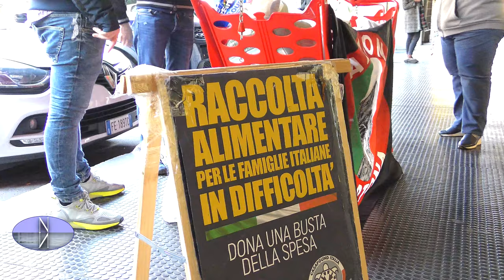IL BENE NON GUARDA IN FACCIA A NESSUNO. AZIONE TORTONA TORNA CON LA RACCOLTA ALIMENTARE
TORTONA - Il fine settimana, sabato 6 e domenica 7 novembre, Azione Tortona si è impegnata nella raccolta alimentare per le famiglie più bisognose; un'iniziativa portata avanti da 4 anni.
L'area scelta per raccogliere i pacchi alimentari, è stata di fronte al Gulliver, in Via Carducci, mentre la consegna, in sede dell'Associazione, via Pelizzari 6.
Andrea Mantovani, presidente di Azione Tortona, ha raccontato ai microfoni di Pontenews, il programma della raccolta alimentare.
Gesti come questi, fanno rammentare che il bene è ceco di fronte agli orientamenti politici, supera i confini disegnati sulla cartina geografica e non guarda in faccia a nessuno.

Redazione Pontenews